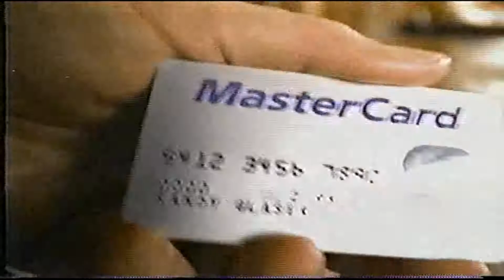1990s Whole Uncut Commercial Breaks #45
0:00 Mastercard
0:30 Ford Contour
1:00 Red Dog beer
1:30 Intel Pentium processor
2:00 Due South promo
2:10 Late Show with David Letterman promo